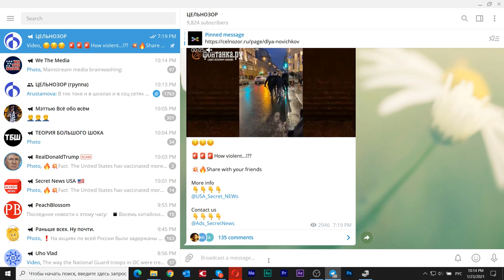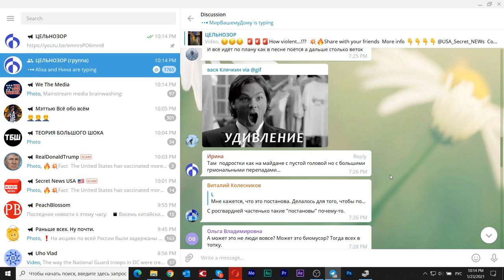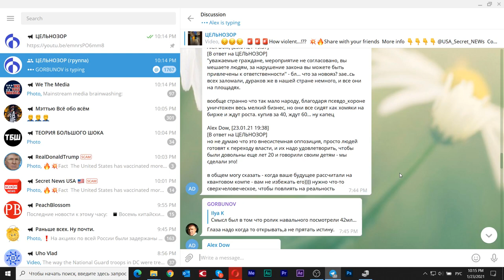Миша не хочет вспоминать Дюну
23 января 2021